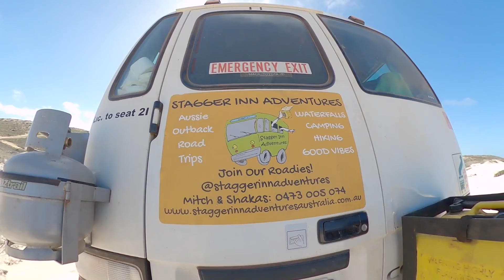WEST COAST AUSTRALIA with Stagger Inn Adventures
Stagger Inn Adventure’s owners Mitch & Shakas road tripping around Australia full time in their 4X4 Toyota Coaster.

Come meet new, like minded individuals, get out of your comfort zone and explore Australia with us!

Stagger Inn Adventures offers 16, 10 and 5 day Road trips from Darwin
MAY - OCTOBER!!!
Check our website! Say Hi, we would love to meet you all !